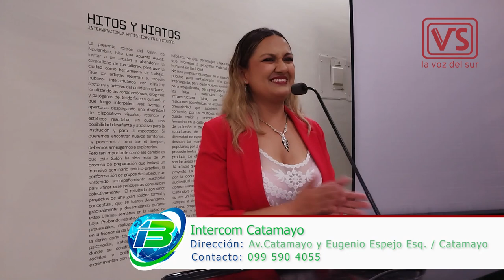Agusto Eduardo Arteaga Galdeman, ganador del Premio Guillermo Herrera Sánchez (Loja)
La obra premio adquisición se titula “Deje a dólar maestro”, y está realizada por artesanos lojanos con billetes de un dólar. Sus dimensiones son variables y consta de nueve piezas bidimensionales y seis piezas tridimensionales, creada en el año 2022.
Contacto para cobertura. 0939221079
➤ Entra Aquí y conoce más.